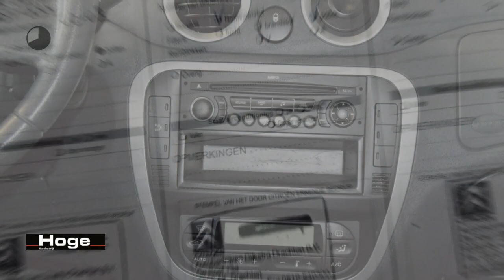Citroën C3 1.4i Ambiance Ecc Airco Trekhaak All in Prijs Inruil Mogelijk!